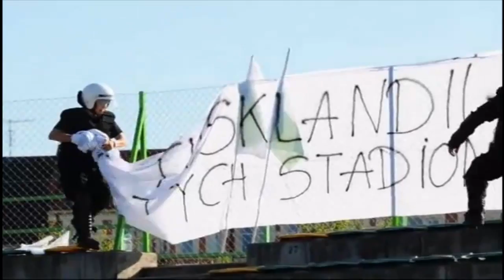Zyjemy w komunistycznym panstwie!